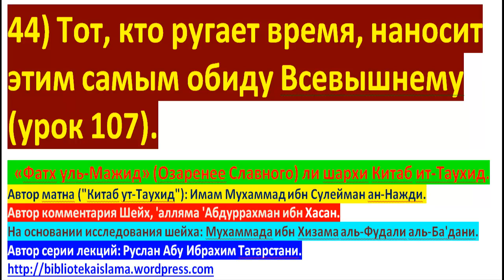44) тот, кто ругает время, наносит этим самым обиду Всевышнему (урок 107)